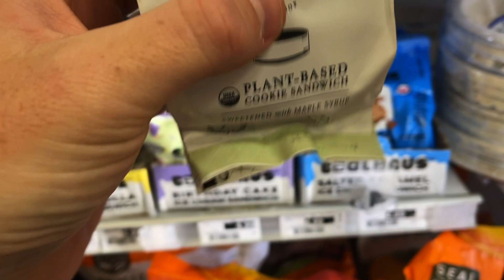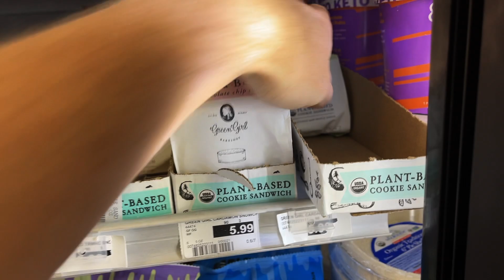Errands Plus a Little Surprise [Vlog]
New vlog every Thursday.

If you have questions you'd like us to answer in future vlogs leave them in the comment section.